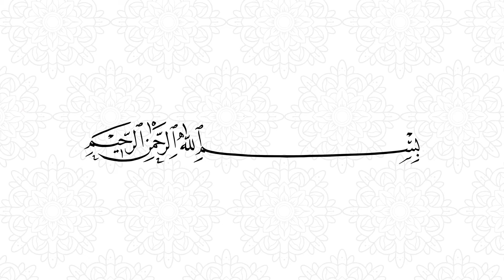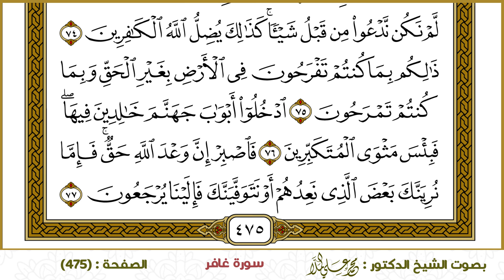سورة غافر (475)- الشيخ د. محمد علي الملا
ختمة القرآن الكريم - سورة غافر-